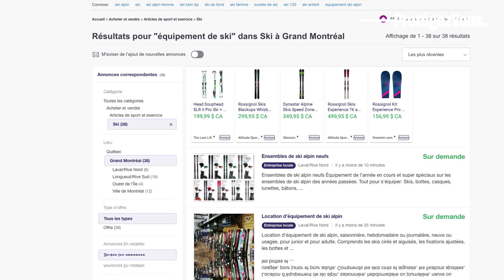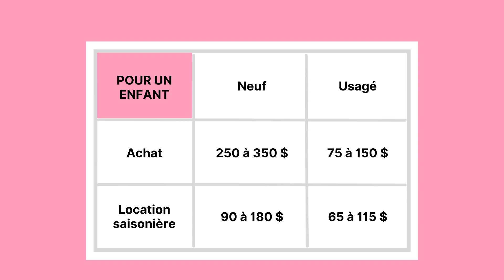Équipement de ski pour pas cher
Vous aimeriez vous mettre au ski alpin en famille sans vous ruiner ? Les options ne manquent pas. Voici 5 conseils pour acheter un équipement de ski pas cher.

Vous souhaitez en savoir plus sur ce sujet ?
▶ Quelles règles suivre pour le ski alpin à l'hiver 2022?

La série « Les 5 » répond à vos préoccupations quotidiennes en moins de trois minutes.

Suivez-nous!